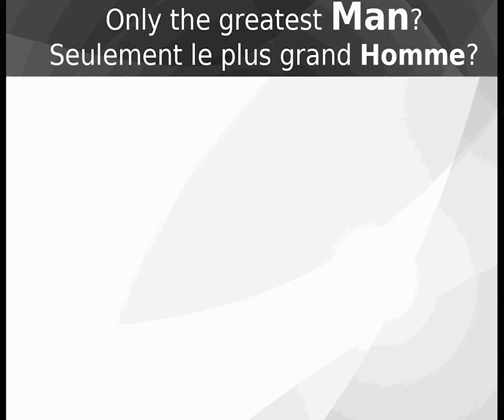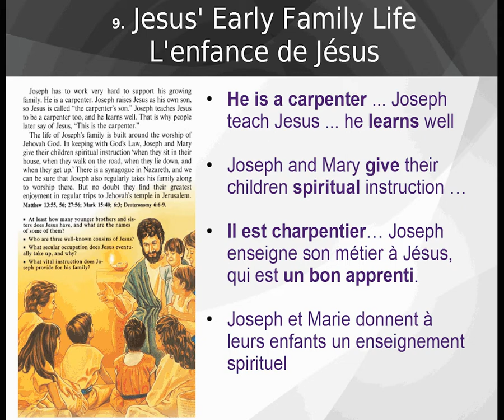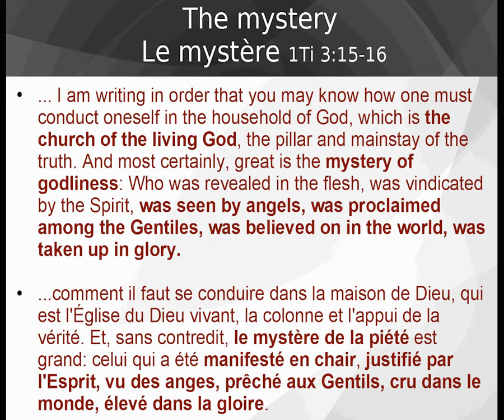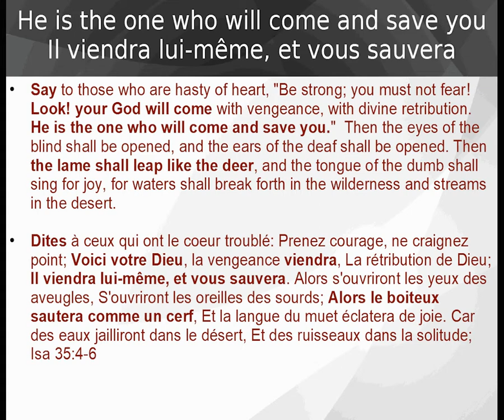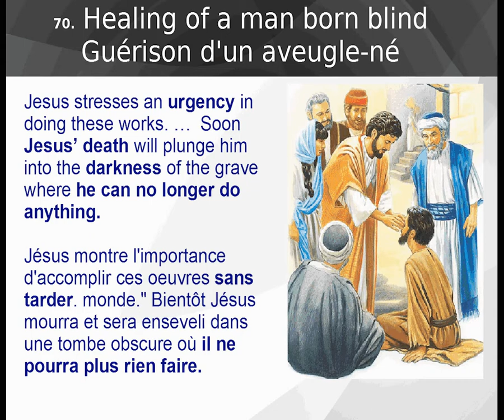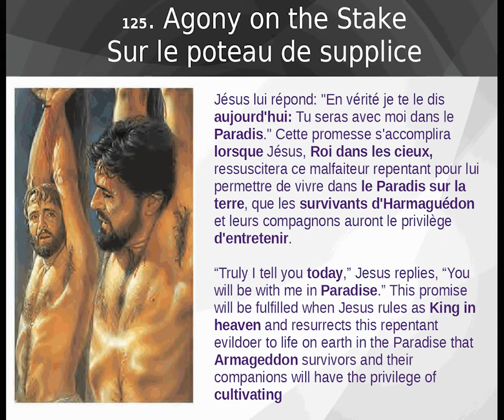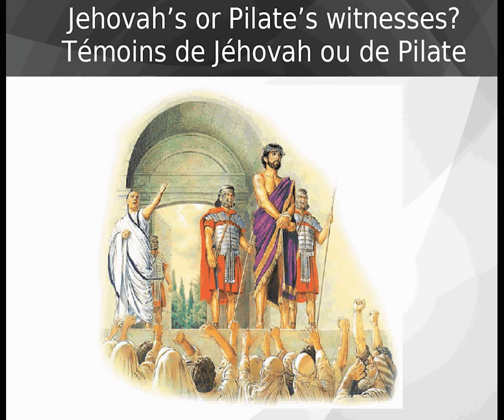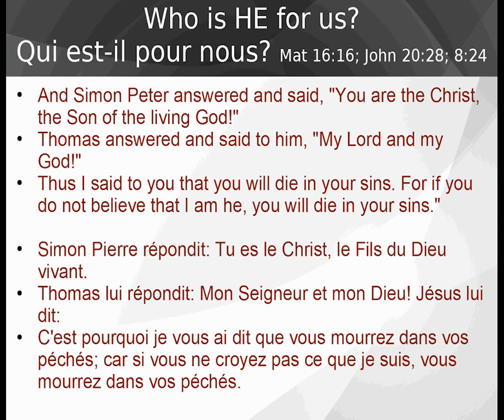Témoins de qui? ... de Pilate !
Orateur: Vigi-Sectes